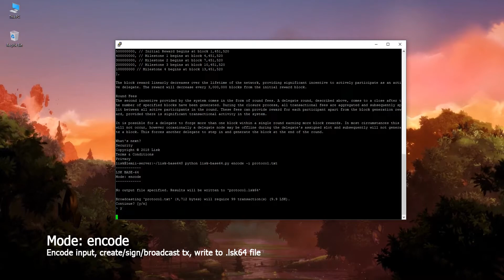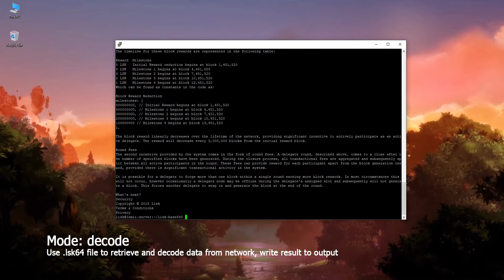lisk-base64 - Basic Operations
Lisk Base64 is a tool that allows you to:

- Encode user input to Base64 data and broadcast it to the Lisk network
- Retrieve and decode Base64 data stored on the Lisk network

This is a proof of concept.